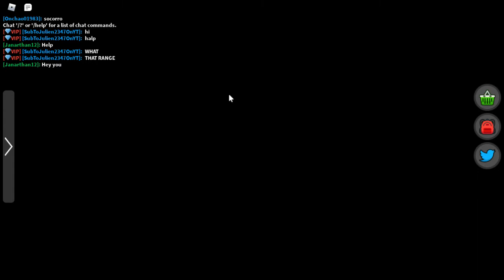ROBLOX IS STILL RIGGING ME!!!! HALLLPPP!!!!! (Roblox Captive)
BRUH ROBLOX WHY